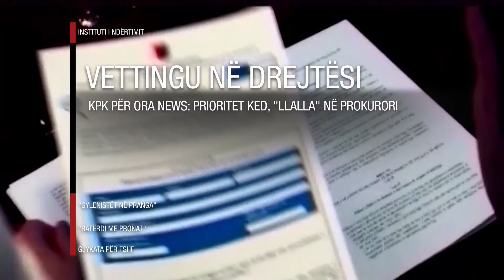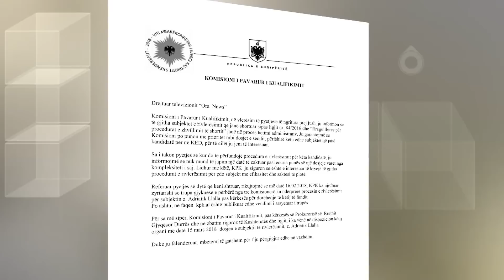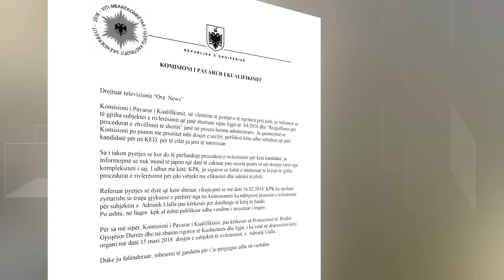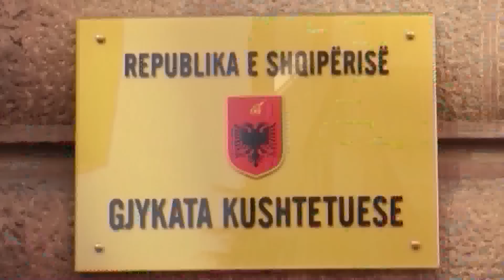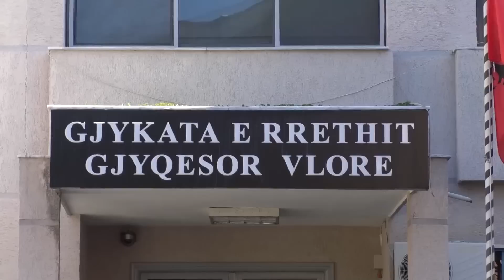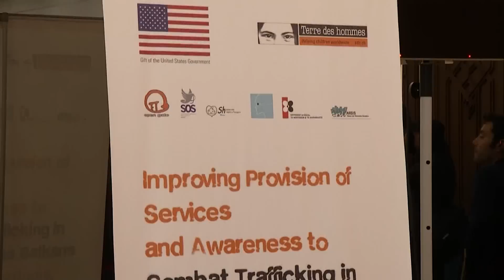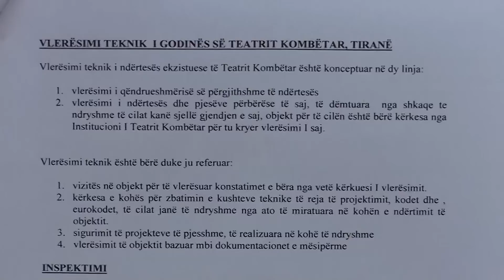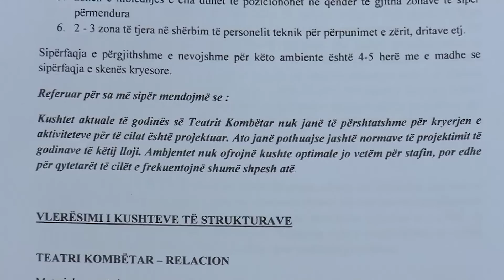Edicioni i lajmeve i orës 20:00, 30 mars 2018 - Ora News